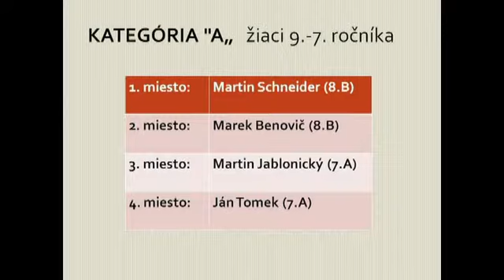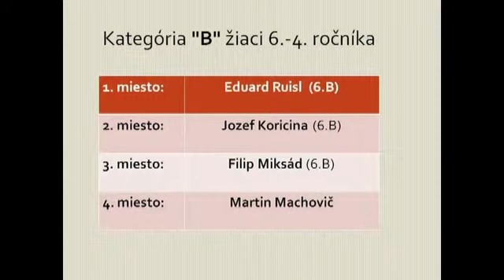Správy december 2011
Udalosti a šport zo ZŠ A. Merici v Trnave